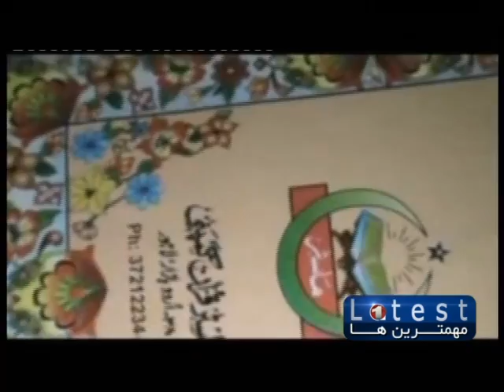THE LATEST FARSI NEWS FROM 1TV, MONDAY 21 OCTOBER, 2013